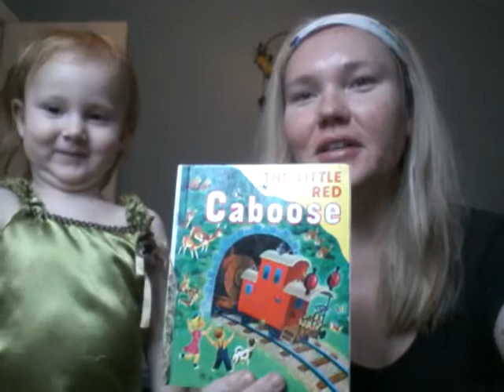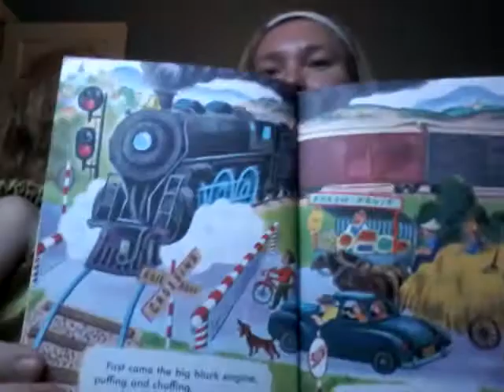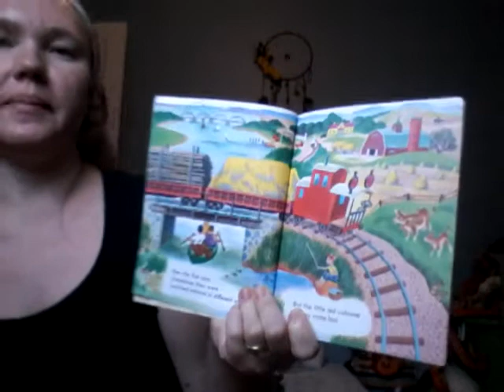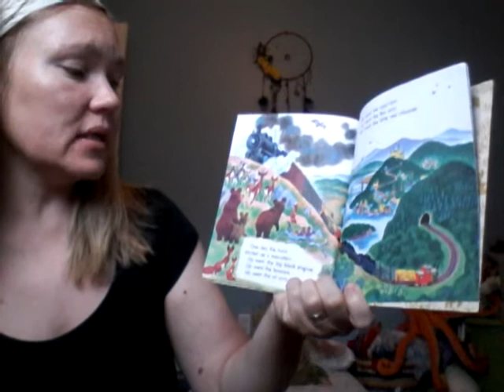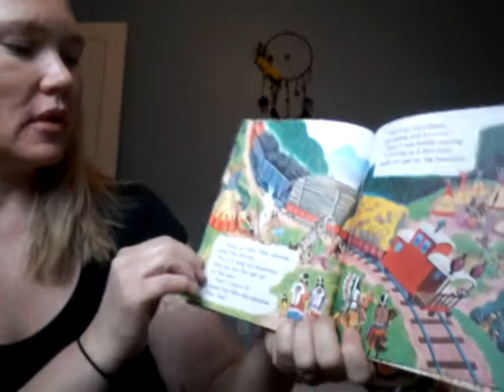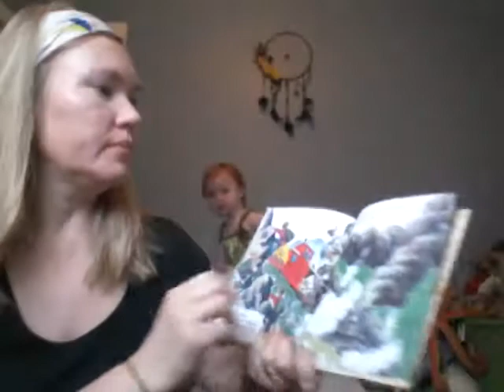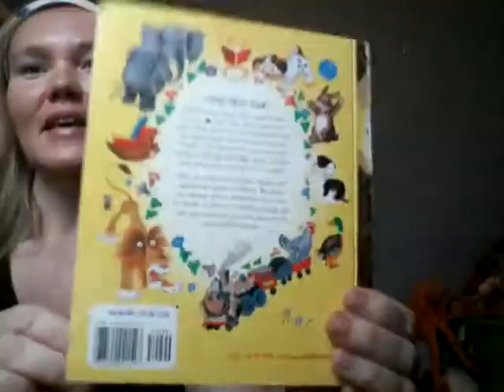"The Little Red Caboose" a Little Golden Book